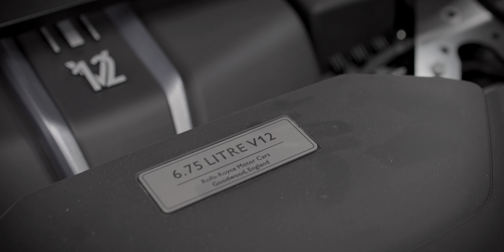Rolls Royce Cullinan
حافظ على طلاء مركبتك من الخدوش الناتجة عن الأتربة و الغسيل اليومي بعزلها بطبقة الچرافين 💎

‏‎خدمات مركز كوبرا

١- عزل المركبة من الداخل والخارج بتقنية الچرافين.
‏٢- عزل سطح المركبات من الخارج والداخل بتقنية النانو سيراميك.
‏‎٣- عزل سطح المركبات بأفلام الحماية المقاومة للخدوش ذاتية الإصلاح.
‏‎٤- عزل نوافذ المركبات بأفلام الحماية (Tint)
الواقية من أشعة الشمس بدرجات متعددة بما فيها الدرجة المسموح بها لدى دائرة ترخيص المركبات.
‏‎٥- دراي كلين بأدق التفاصيل.
‏‎٦- بولش لسطح المركبة لإزالة الخدوش.
‏‎٧- دهان المركبات.
‏‎٨- تنجيد المقصورة الداخلية.
‏‎٩- دباغة وصبغ الجلود.
‏‎١٠- تحديث وتجديد المركبات وتطويرها إلى النسخ الأحدث والنسخ الرياضية.

‏‎مركز كوبرا للعناية بالمركبات، الأول من نوعه في الأردن والأفضل بالشرق الأوسط.